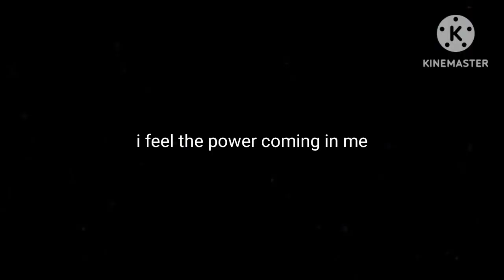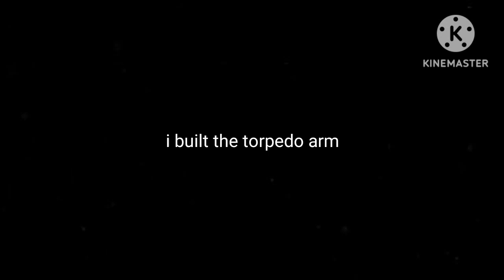I played subnautica on a potato pc